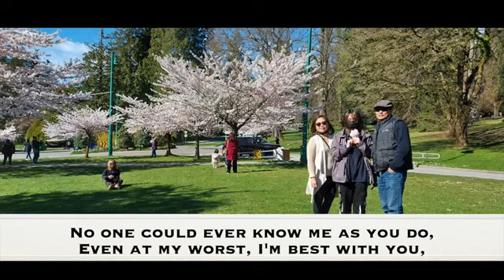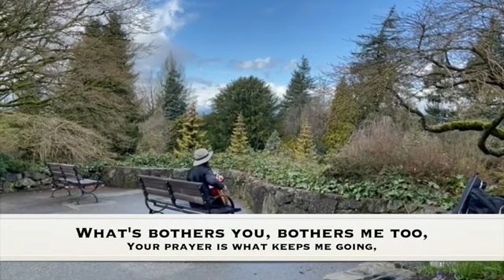"FRIENDSHIP" composer: Cassano Piero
This song FRIENDSHIP is dedicated to all of you.
composer :
Cassano Piero

Editor:
Desiree Dimple R. Quitoriano

videographer/coreographers:

Anne Frias and Leah Lalas Fabro

Especial thanks to all my models.
Thank you for making this video a success.

Venue of the scene:

Queen Elizabeth Park
Stanley Park

And don't forget to write your COMMENTS below, because I love reading your comments..  I will reply you back as soon as I can.

You can also SHARE to your FRIENDS.

THANK YOU SO MUCH FOR YOUR KINDNESS AND SUPPORT,  MAY GOD BLESS US ALL..

Thank you to all my models,